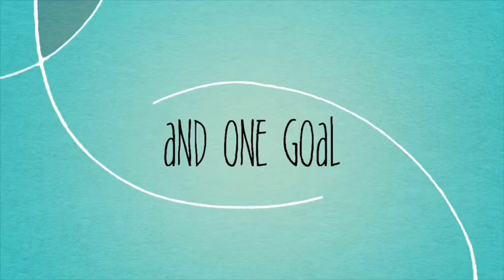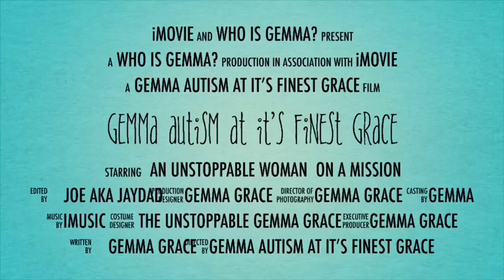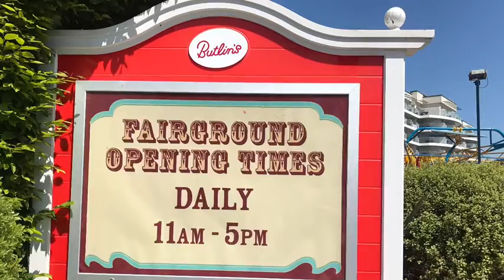NeverLand The Land Of Dreams Poem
Hey everybody this is my latest poem that I’ve written based on Peter Pan NeverLand and Michael Jackson NeverLand and my own twist on it I hope you like it.